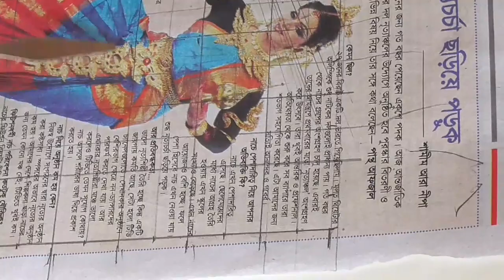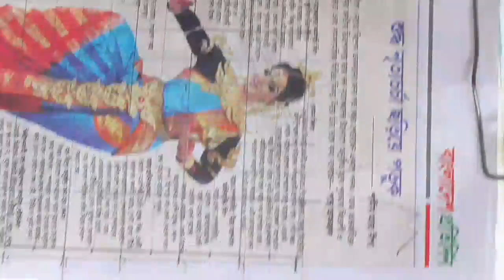oil color mixing techniques easy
hi guys today i am sharing a wonderful oil painting materials & how to mixing oil colors step by step.hope it will so usefully for Beginner's. if you were a new visitor please stay with my channel. want to get more video please click below link.

যেসকল বন্ধুরা আর্ট শিখতে চান তাদের জন্য এই ভিডিও গুলি।/
Basic of art/ Drawing for beginner: